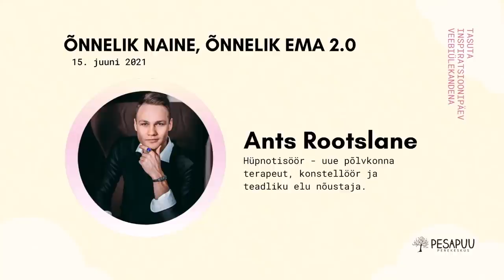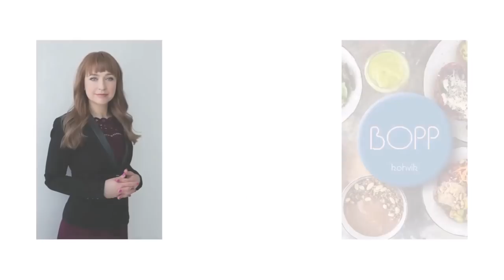Ants Rootslane: "Kuidas lapsepõlvemustrid meie elu juhivad ning kuidas neid enda kasuks pöörata?"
Intervjuu Ants Roostlasega veebikonverentsil "Õnnelik naine, õnnelik ema." Intervjuu on filmitud 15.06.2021 aastal.

UUS VEEBIKONVERENTS "Õnnelik naine, õnnelik ema vol 3" tulemas 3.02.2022!

11:00 INGVAR VILLIDO: Kuidas emotsioonid meie igapäevaelu juhivad?
12:00 LIINA VETTIK: Asi pole rahas, vaid sinus - kuidas me iseendale rikkuse loomisel kaikaid kodaratesse loobime?
13:00 KATRIN ALUJEV: Kuidas tuua oma ellu kergus ja olla õnnelik?
14:00 SHALINI MODY: Naiselik liikumine koos Shaliniga
14:30 SHALINI Mody: Kuidas liikumine, harjumused ja naise kuutsüklid mõjutavad meie naiseks olemist ja igapäevast elu?
15:30 FUUDISH – MARGE TAVA ja MARIANNE GRECHKO: Kas toiduainetööstus hoolib minu tervisest?
16:30 KAROLIN TSARSKI: Seksuaalenergia äratamise praktiline töötuba
17:00 EPP PRIIMÄGI: Kuidas naer aitab õnnelikku elu elada?
17:30 DALI GETTER KARAT: 5 peamist nõuannet, kuidas iga päev natuke õnnelikum olla.